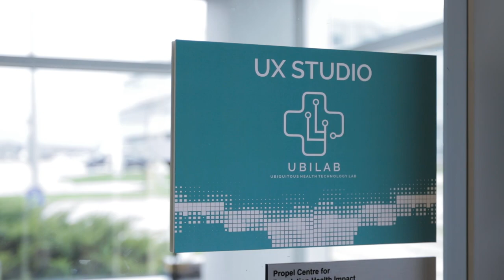Plinio Morita - School of Public Health Sciences, University of Waterloo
Consumer level technologies are changing the future of health care. Professor Plinio Morita's research leverages data from mobile health technologies to help people live longer, healthier and more independent lives.